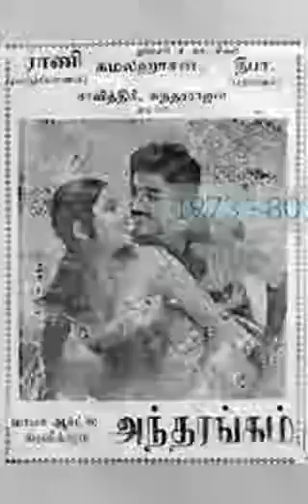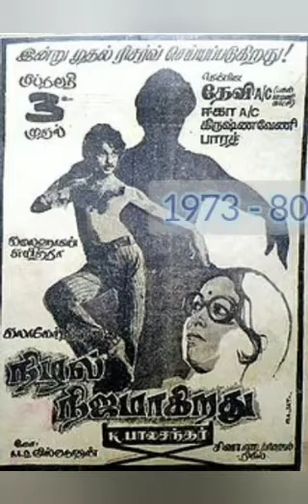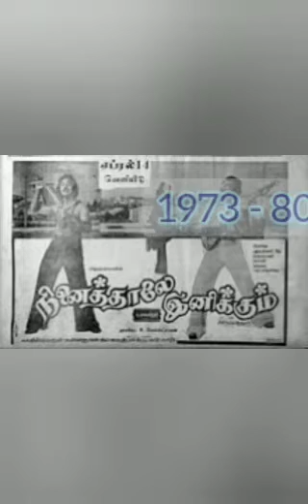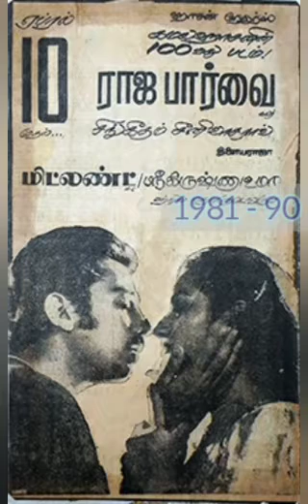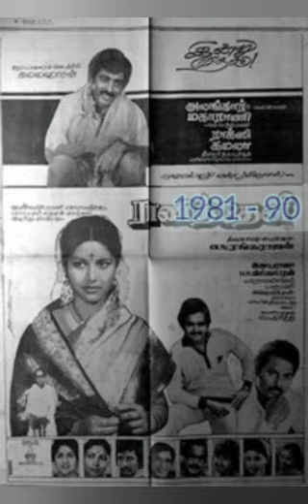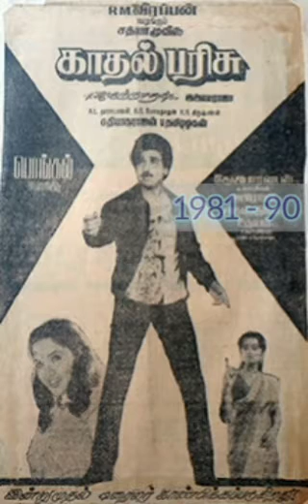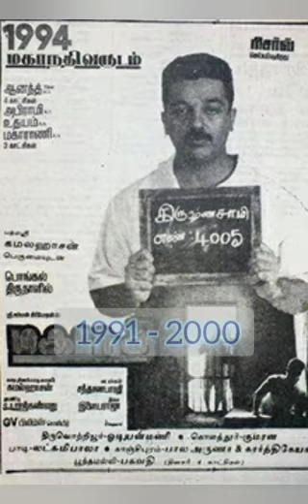Kamal Hassan movies Tamil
Kamal Haasan Tamil movies
Kalathur Kannamma
Sollathaan Ninaikkiren
Paruva Kaalam
Gumasthavin Magal
Naan Avanillai
Anbu Thangai
Aval Oru Thodar Kathai
Panathukkaga
Cinema Paithiyam
Pattampoochi
Aayirathil Oruthi
Then Sindhudhe Vaanam
Melnaattu Marumagal
Thangathile Vairam
Pattikkaattu Raja
Maalai Sooda Vaa
Apoorva Raagangal
Andharangam
Manmadha Leelai
Satyam
Oru Oodhappu Kan Simittugiradhu
Unarchigal
Kumaara Vijayam
Idhaya Malar
Moondru Mudichu
Mogam Muppadhu Varusham
Lalitha
Uyarndhavargal
Avargal
Unnai Suttrum Ulagam
16 Vayathinile
Aadu Puli Attam
Naam Pirandha Mann
Nizhal Nijamagiradhu
Ilamai Oonjal Aadukirathu
Sattam En Kaiyil
Sakka Podu Podu Raja
Sigappu Rojakkal
Manidharil Ithanai Nirangala
Aval Appadithan
Thappu Thalangal
Sigappukkal Mookkuthi
Neeya?
Allaudinaum Arputha Vilakkum
Thaayillamal Naan Illai
Ninaithale Inikkum
Kalyanaraman
Nool Veli
Mangala Vaathiyam
Neela Malargal
Azhiyatha Kolangal
Pasi
Ullasa Paravaigal
Natchathiram
Guru
Varumayin Niram Sivappu
Maria My Darling
Saranam Ayyappa
Meendum Kokila
Ram Lakshman
Raja Paarvai
Thillu Mullu
Kadal Meengal
Savaal
Sankarlal
Tik Tik Tik
Ellam Inba Mayyam
Vazhvey Maayam
Neethi Devan Mayakkam
Moondram Pirai
Simla Special
Sakalakala Vallavan
Rani Theni
Pagadai Panirendu
Agni Sakshi
Uruvangal Maralam
Sattam
Poikkal Kudhirai
Thoongathey Thambi Thoongathey
Enakkul Oruvan
Oru Kaidhiyin Diary
Kaakki Sattai
Andha Oru Nimidam
Uyarndha Ullam
Mangamma Sabatham
Japanil Kalyanaraman
Naanum Oru Thozhilali
Vikram
Manakanakku
Punnagai Mannan
Kadhal Parisu
Kadamai Kanniyam Kattupaadu
Per Sollum Pillai
Nayakan
Sathya
Soora Samhaaram
Unnal Mudiyum Thambi
Apoorva Sagodharargal
Vetri Vizha
Michael Madana Kama Rajan
Gunaa
Singaravelan
Thevar Magan
Maharasan
Kalaignan
Mahanadhi
Magalir Mattum
Nammavar
Sathi Leelavathi
Kuruthipunal
Indian
Avvai Shanmughi
Kaathala Kaathala
Hey Ram
Thenali
Aalavandhan
Paarthale Paravasam
Pammal K. Sambandam
Panchatanthiram
Anbe Sivam
Nala Damayanthi
Virumaandi
Vasool Raja MBBS
Mumbai Xpress
Vettaiyaadu Vilaiyaadu
Dasavathaaram
Unnaipol Oruvan
Manmadan Ambu
Vishwaroopam
Uttama Villain
Papanasam
Thoongaa Vanam
Meen Kuzhambum Mann Paanaiyum
Vishwaroopam II
Vikram
Indian 2